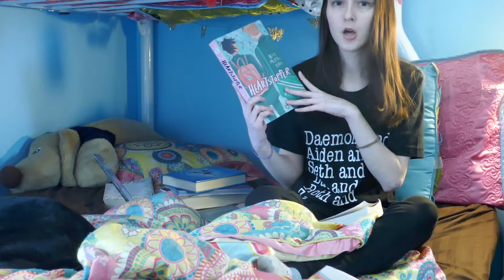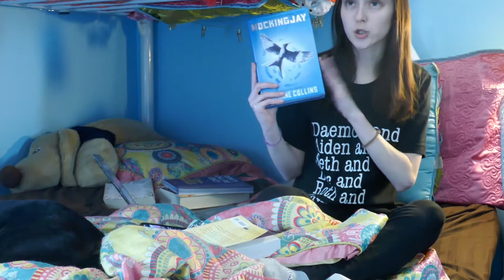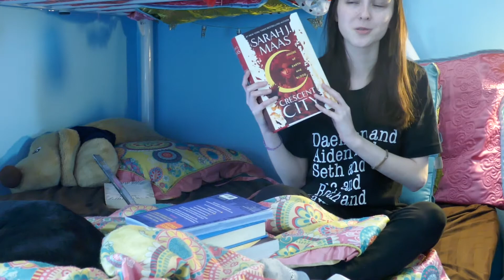APRIL TBR // 2020